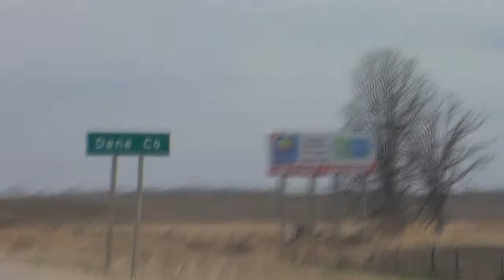Dane & Dash Ep. 1 - Duchess of Crunch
Presenting Dane & Dash, the first travel show EXCLUSIVELY about Dane County!

Join George and Art as they explore and expose the seedy underbelly of Dane County in this travel show expose.

Music sampled in this episode in the order they appear in the video
Stolen Dance by Milky Chance
Yahtzel - High With Me
Fat Dog - Joe Gibbs & The Love Generation